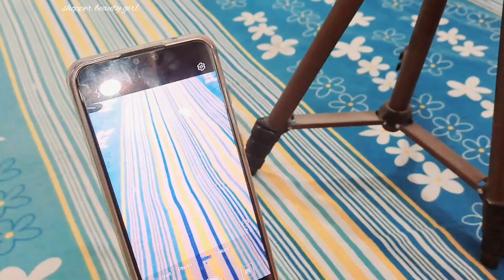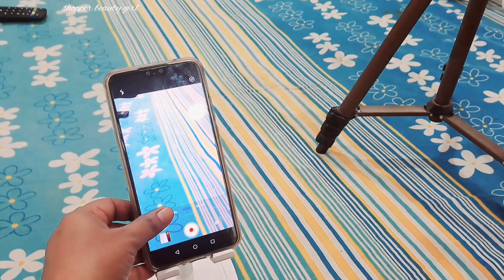How I shoot my vedio for you tube || कौन सा वाला trypod सबसे अच्छा लगा मुझे || easy to shoot 🥳